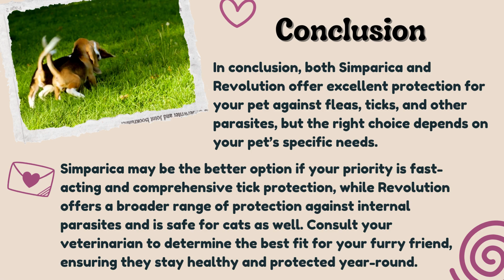Simparica or Revolution: Which Is the Better Choice for Your Furry Friend?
Simparica vs. Revolution: Read our blog to discover which flea and tick treatment is best for your furry friend. Compare effectiveness, safety, and features to make the right choice.